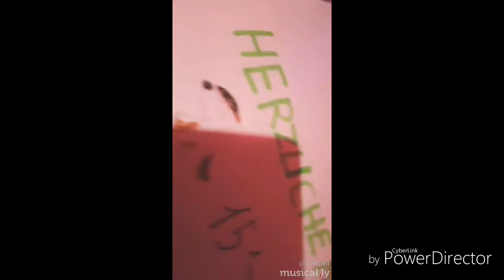Für Alicia LPS FAN SHOW Herzlichen Glückwunsch😍❤🙊